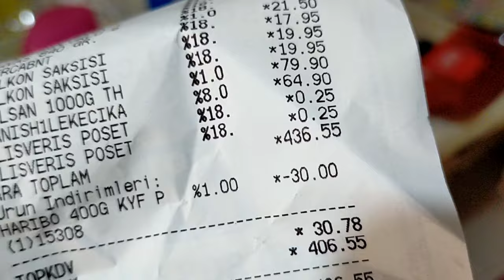Почему скрыли правду о землетрясениях?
Обзор рынка в Мерсине.
Шью белое платье.
Цены на рынке и продукты в супермаркете.
Мавиш и Шекер.